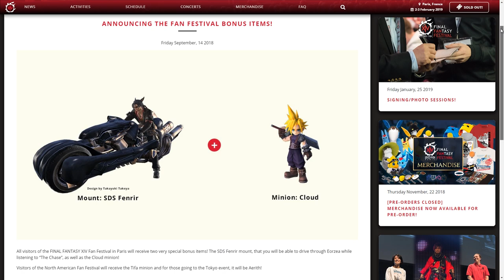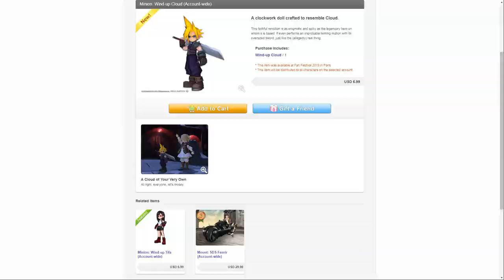FFXIV: Cloud Minion